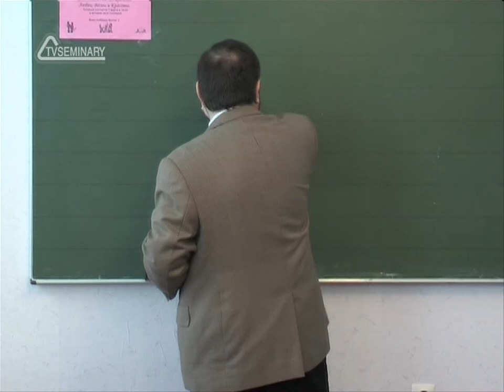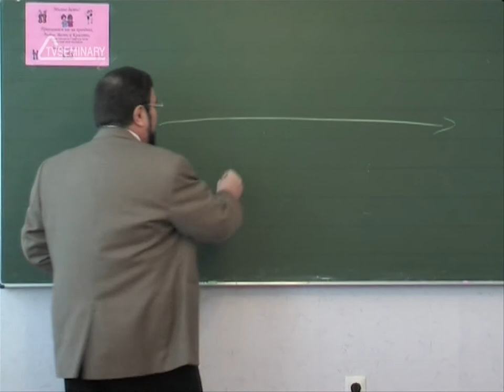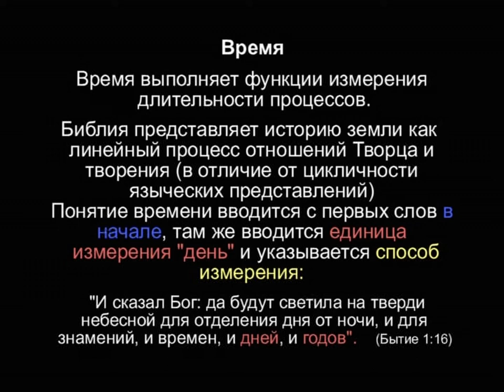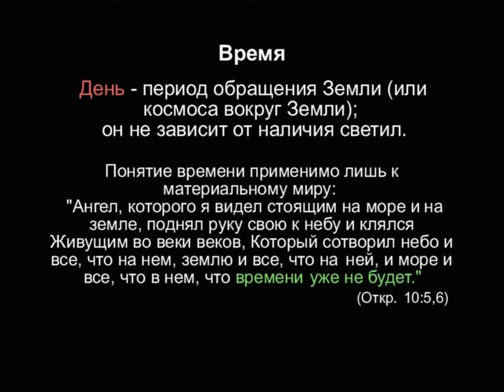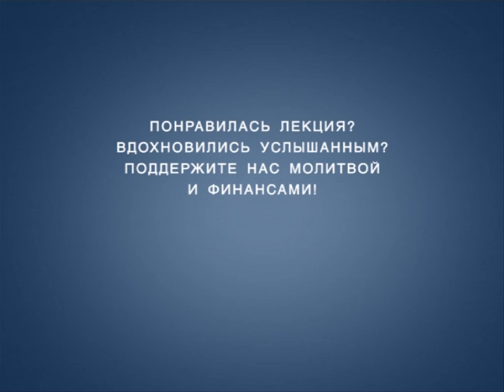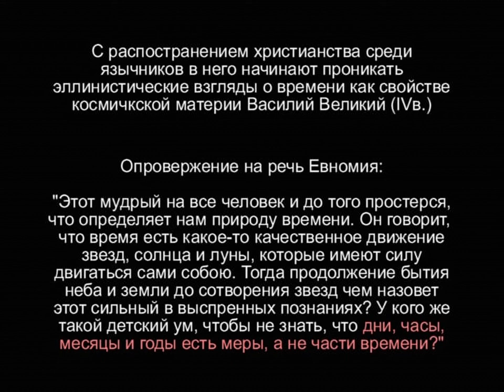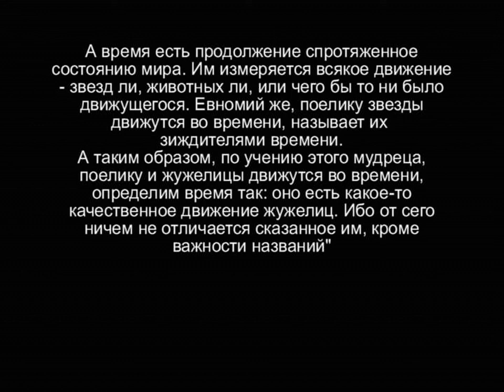TVS A204 68